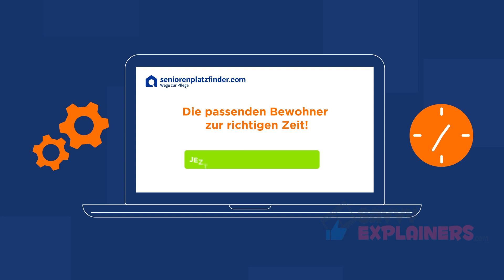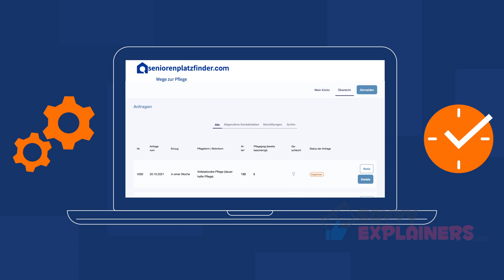Seniorenplatzfinder Explainer Video | SavvyExplainers Production